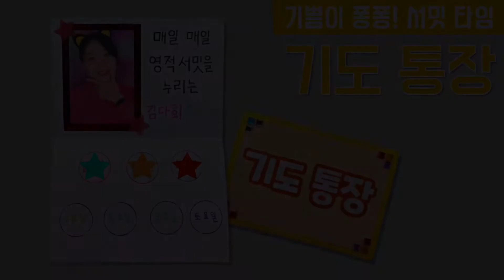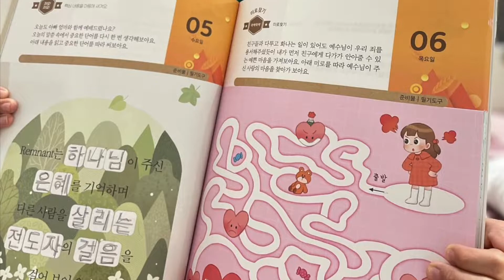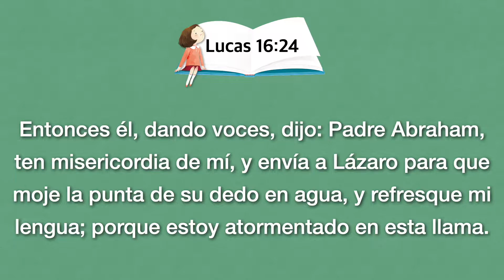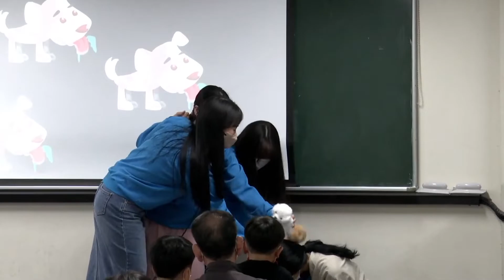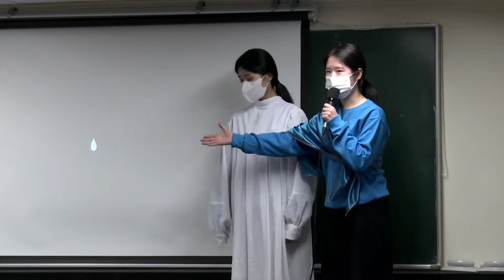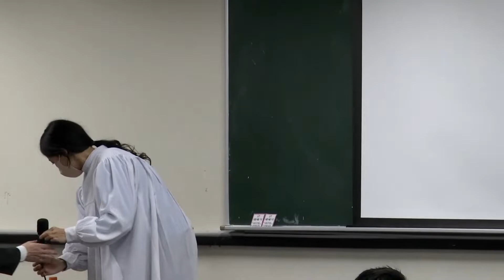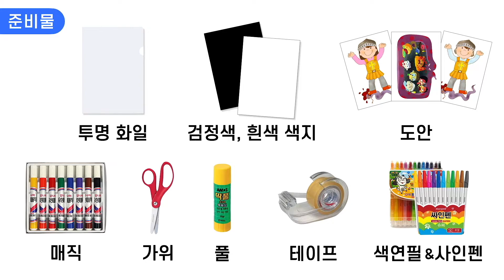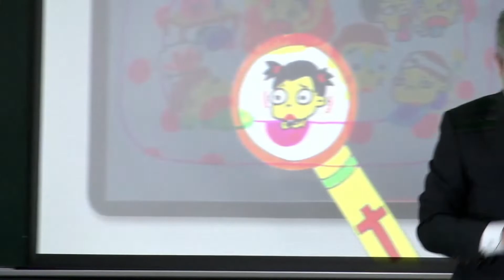9. 10. 2022. servicio de adoración del jardín infantil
[Servicio pedido]
alabanza (00:00)
mensaje (13:25)
tiempo de la cumbre (41:57)

Fuente de sonidos y videos de alabanza: Organización Alianza para la Evangelización Mundial